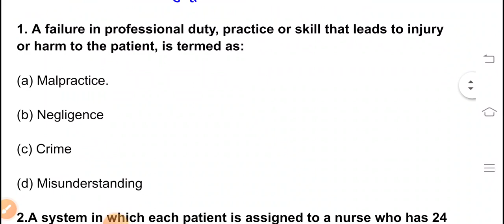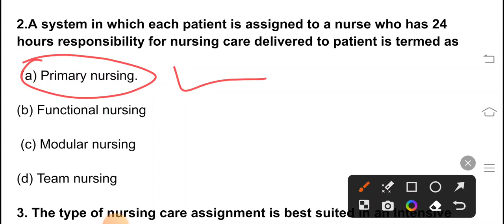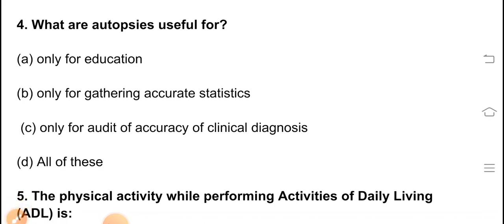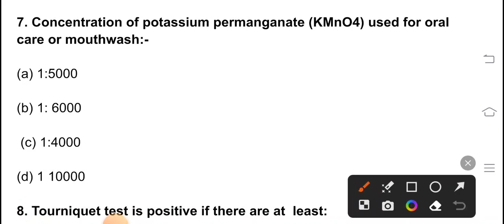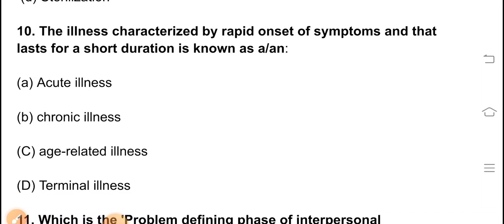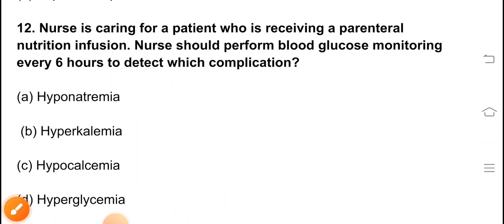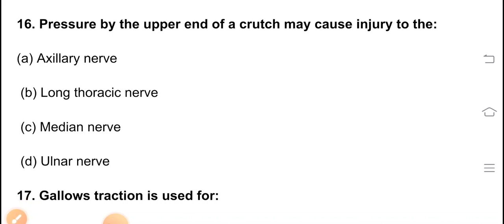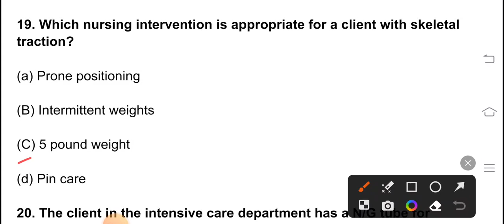Fundamentals Of Nursing MCQ part -9 || Fundamental Expected MCQ || Staff Nurse Mcq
fundamentals nursing MCQ # Staff Nurse Mcq # staff nurse model paper
  in this vedio multiple choice questions in upcoming state and central government Staff nurse exam

your query

ICU nurse
nursing notes
IKDRC staff nurse question paper 2023
fundamentals of nursing MCQ